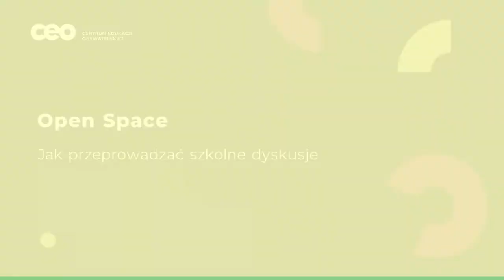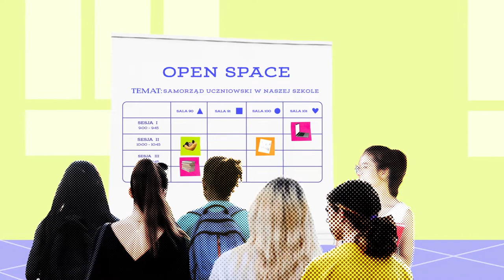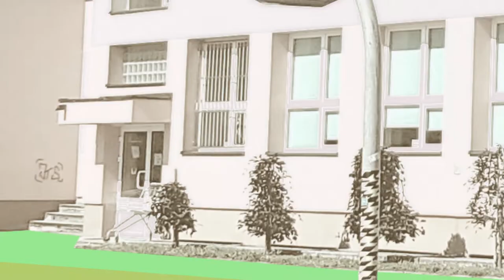Opens Space - Jak przeprowadzać dyskusje w szkole.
Przebieg metody open space (otwarta przestrzeń) czyli metody prowadzenia
debat/konferencji, która bazuje na bardzo partycypacyjnych i demokratycznych
założeniach - szczegółowy program oraz treści są tworzone “na żywo” przez
wszystkich uczestników i uczestniczki wydarzenia.

OS jest dobrą metodą do wykorzystywania w różnego rodzaju
procesach mających na celu włączanie szerszych grup osób we wspólne
podejmowanie decyzji odnośnie różnych tematów czy zagadnień.
Organizując debatę OS możemy zaprosić na nią dużą liczbę osób, z różnych grupi sprawić, że głos każdej osoby podczas niej będzie tak samo ważny!

Film powstał w ramach programu Laboratorium Szkolnej Demokracji, prowadzonego przez Centrum Edukacji Obywatelskiej. Projekt realizowany z dotacji programu Aktywni Obywatele – Fundusz Krajowy finansowanego przez Islandię, Liechtenstein i Norwegię w ramach Funduszy EOG.